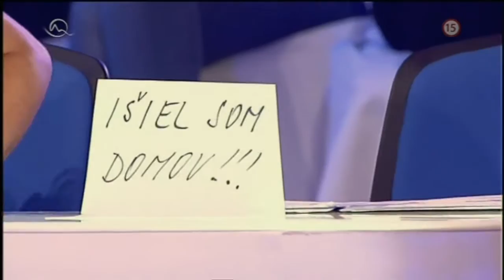Thomas Puskailer & Dominika Puterova - The Time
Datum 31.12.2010